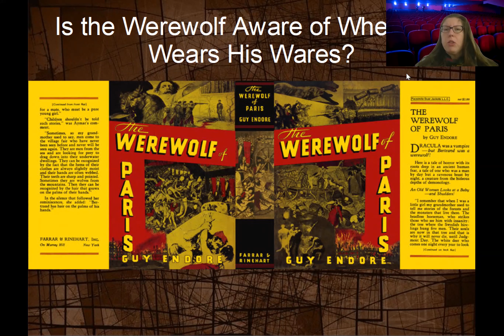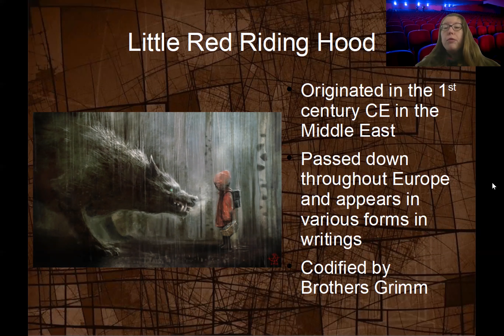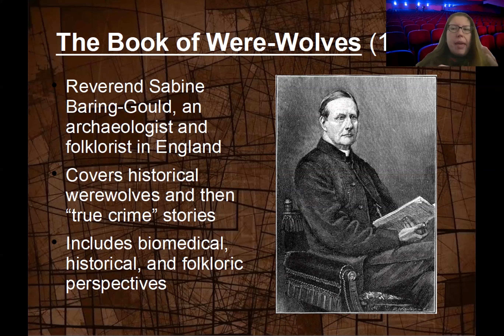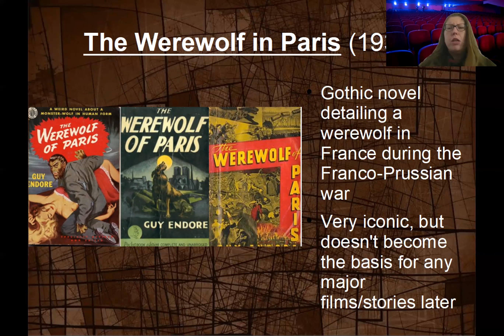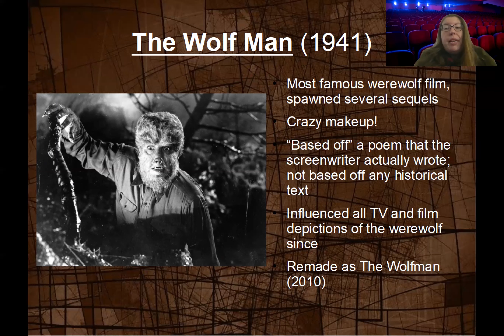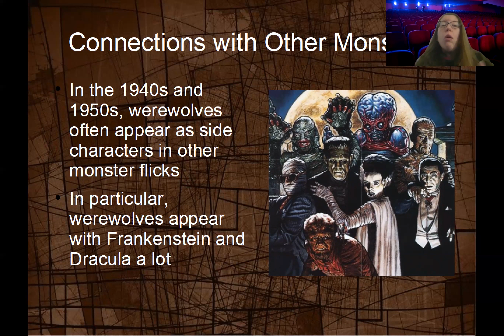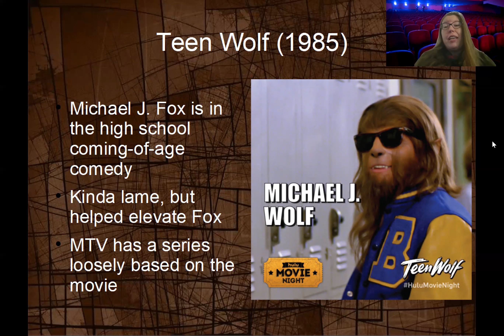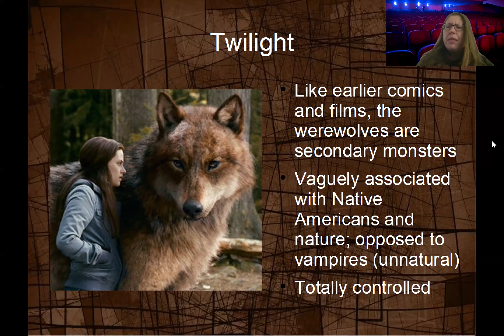CHLOE SHOW: Werewolves in Pop Culture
Dr. C discusses the books, films, and TV appearances of werewolves in pop culture.